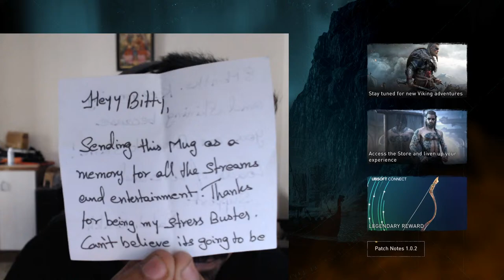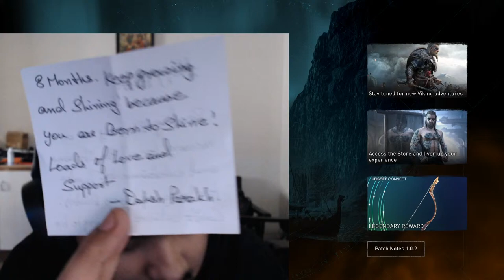ASSASSIN'S CREED VALHALLA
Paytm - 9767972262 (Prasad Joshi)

Google Pay - 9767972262 (Prasad Joshi)

Phone Pe - 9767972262 (Prasad Joshi)

►Respect Moderators.

1. Asus ROG Strix 2080 8GB GDDR6
2. Gskill TridentZ 32 GB RAM ( 3200 Mhz )
3. Ryzen 9 3900x @4.0 Ghz
4. MSI X570 Gaming Plus Motherboard
5. Logitech G213 RGB Gaming Keyboard
6. Logitech G402 Hyperion Fury Gaming Mouse
7. Blue Yeti Microphone
8. Logitech c922 Pro Webcam

Top Donators
1. Prince lalu - 1,50,000
2. Ashish Hundekar - 60,000rs
3. Ruchir Bhai - 49,500rs